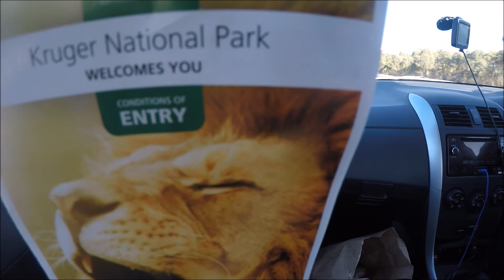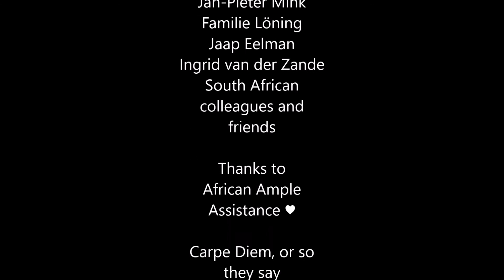South Africa official aftermovie 2017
Door Sophie Löning